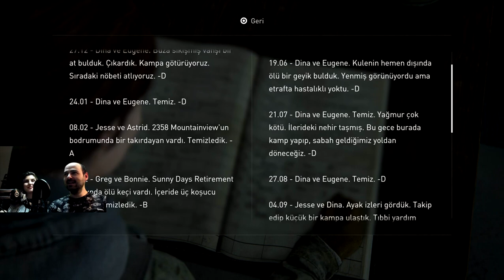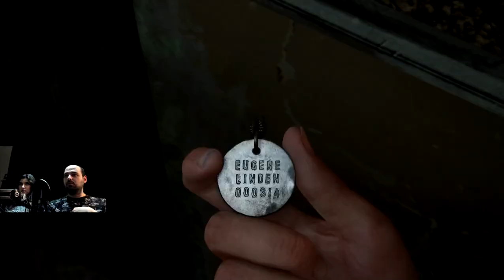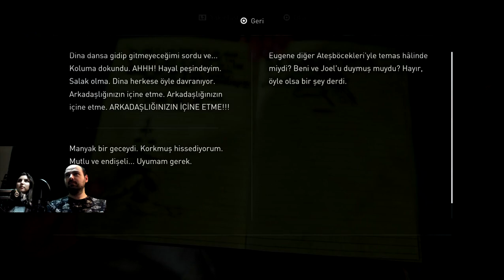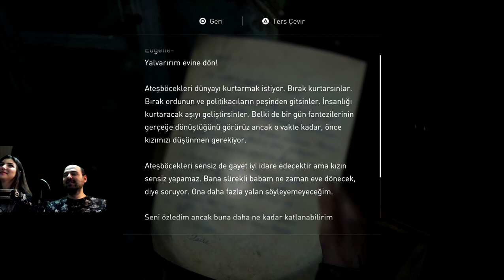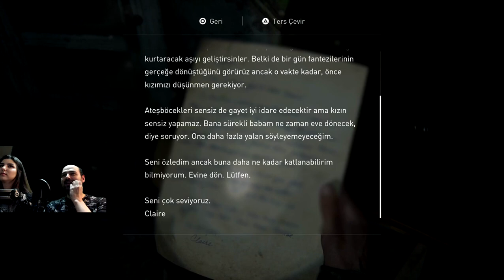Sıcak Yakınlaşma | The Last of Us Part 2 Türkçe 2. Bölüm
ETH:   0xa0db41f652dba733cd8f084f5da1caf672ca1d9e
USDT: TAuY8uYhLkrPZA7sVBFSrEXb5HkXkAk1Dr

Salgın tarafından mahvolmuş Amerika Birleşik Devletleri'nde yaptıkları tehlikeli yolculuktan beş yıl sonra Ellie ve Joel, Jackson, Wyoming'de kendilerine bir hayat kurdular. Enfekte canlılar ve hayatta kalan çaresiz insanların oluşturduğu tehditlere rağmen, hayatta kalan insanlardan oluşan ve gelişmekte olan bu toplumda yaşayarak nihayet huzurlu ve düzenli bir yaşama sahip olmayı başardılar.

Vahşi bir olay sebebiyle bu huzur bozulduğunda Ellie, adaleti yerine getirmek ve intikam almak için amansız bir maceraya atılıyor. Ellie tüm sorumluları teker teker avlarken, yaptıklarının fiziksel ve duygusal açıdan yıkıcı etkileriyle yüzleşmek zorunda kalıyor.